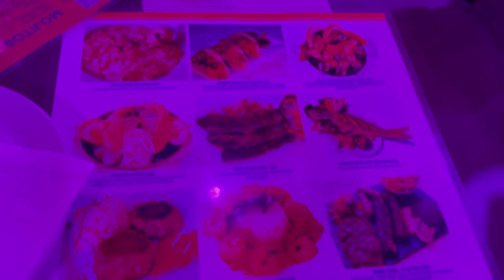South Beach - Miami, Florida | World's Most Visited Beach I TravelFreak Videos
Tour of South Beach in Miami, Florida. The most visited sea beach in the world.

South Beach, also nicknamed colloquially as SoBe, is a neighborhood in Miami Beach, Florida. It is located east of Miami between Biscayne Bay and the Atlantic Ocean. The area encompasses Miami Beach south of Dade Boulevard.

This area was the first section of Miami Beach to be developed, starting in the 1910s, due to the development efforts of Carl G. Fisher, the Lummus Brothers, and John S. Collins, the latter of whose construction of the Collins Bridge provided the first vital land link between mainland Miami and the beaches.

The area has gone through numerous artificial and natural changes over the years, including a booming regional economy, increased tourism, and the 1926 hurricane, which destroyed much of the area. As of 2010, 39,186 people lived in South Beach.

South Beach started as farmland. In 1870, Henry and Charles Lum purchased 165 acres (67 ha) for coconut farming. Charles Lum built the first house on the beach in 1886. In 1894, the Lum brothers left the island, leaving control of the plantation to John Collins, who came to South Beach two years later to survey the land. He used the land for farming purposes, discovering fresh water and extending his parcel from 14th Street to 67th in 1907.

In 1912, Miami businessmen the Lummus Brothers acquired 400 acres (160 ha) of Collins' land in an effort to build an oceanfront city of modest single family residences. In 1913, Collins started construction of a bridge from Miami to Miami Beach. Although some local residents invested in the bridge, Collins ran short of money before he could complete it.

Carl G. Fisher, a successful entrepreneur who made millions in 1909 after selling a business to Union Carbide, came to the beach in 1913. His vision was to establish South Beach as a successful city independent of Miami. This was the same year that the restaurant Joe's Stone Crab opened. Fisher loaned $50,000 to Collins for his bridge, which was completed in June, 1913. The Collins Bridge was later replaced by the Venetian Causeway.

On March 26, 1915, Collins, Lummus, and Fisher consolidated their efforts and incorporated the Town of Miami Beach. In 1920, the County Causeway (renamed MacArthur Causeway in 1942) was completed. The Lummus brothers sold their oceanfront property, between 6th and 14th Streets, to the city. To this day, this area is known as Lummus Park.

In 1920, the Miami Beach land boom began. South Beach's main streets (5th Street, Alton Road, Collins Avenue, Washington Avenue, and Ocean Drive) were all suitable for automobile traffic. The population was growing in the 1920s, and several millionaires such as Harvey Firestone, J.C. Penney, Harry C. Stutz, Albert Champion, Frank Seiberling, and Rockwell LaGorce built homes on Miami Beach. President Warren G. Harding stayed at the Flamingo Hotel during this time, increasing interest in the area.

Until the mid-1920s, antisemitic covenants were used in South Beach to exclude Jews from living or staying in neighborhoods north of Fifth Street. Explicit and covert policies targeted Jewish property owners, tourists, and tenants through racial covenants in property deeds and hotel policies.

In the 1930s, an architectural revolution came to South Beach, bringing Art Deco, Streamline Moderne, and Nautical Moderne architecture to the Beach. South Beach claims to be the world's largest collection of Streamline Moderne Art Deco architecture. Napier, New Zealand, another notable Art Deco city, is architecturally comparable to Miami Beach as it was rebuilt in the Ziggurat Art Deco style after being destroyed by an earthquake in 1931.

Travel Vlog,
Indian Vlogger in USA,
TravelFreak Videos,
Travel Stories,
south beach miami nightlife,
south beach miami florida,
south beach miami spring break,
south beach miami live cam,
south beach florida,
miami florida,
miami,
miami beach,
top ten things to do in miami,
places to visit in miami,
things to do in miami